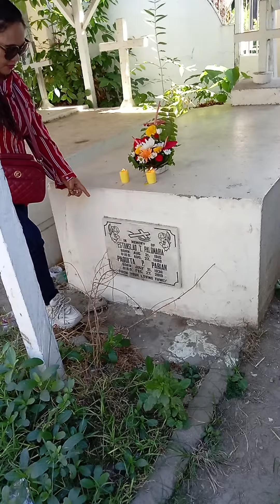ng bisita ko Ky mommy paqueta palomaria Fabian